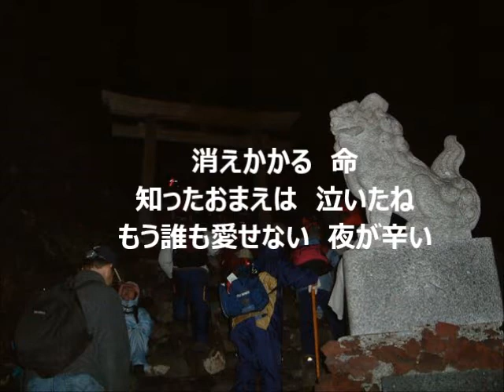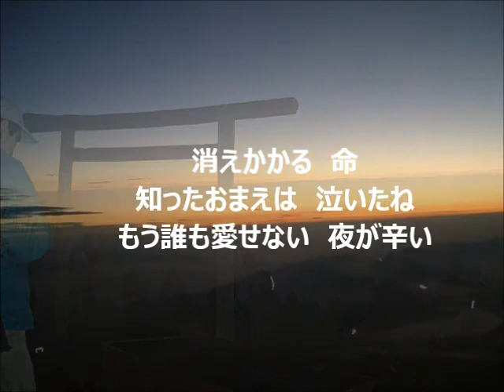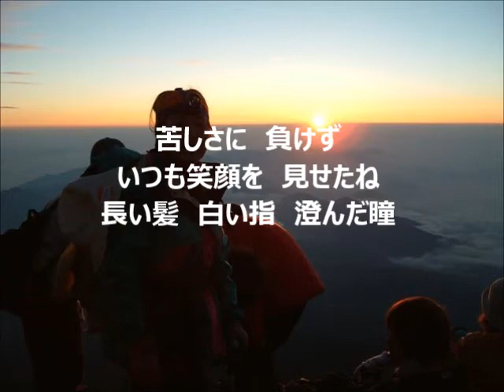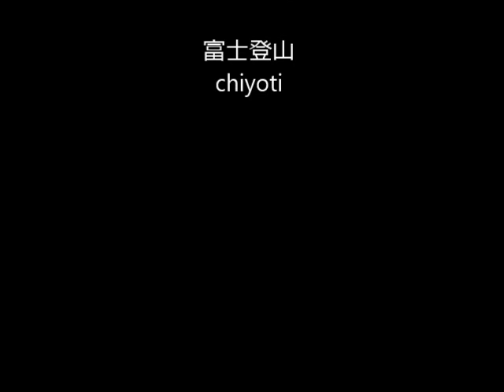黒い薔薇 清水節子 cover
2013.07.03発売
画像は富士山ご来光登山の時のものです。